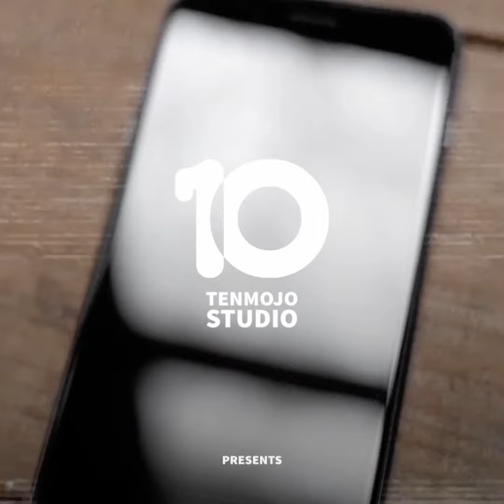10Humans| عندما يغيب اليقين.. مأزق شباب أفريقيا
يواجه الشباب الأفريقي المستطلعة آراؤهم مشاكل اقتصادية كبيرة وفرص صعود محدودة

من انتاج استوديو 10mojo 📱 أول استوديو قائم على الموبايل 100% في الشرق الأوسط